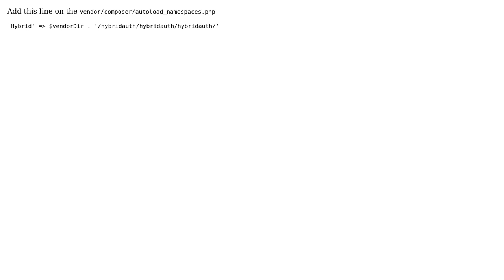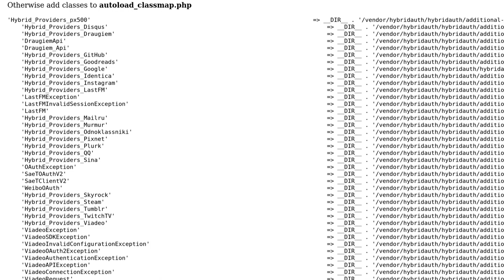How to install hybridauth in zend framework 2 manually? (2 Solutions!!)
How to install hybridauth in zend framework 2 manually?

With thanks & praise to God, and with thanks to the many people who have made this project possible! | Content (except music & images) licensed under CC BY-SA | Music | Images & others | With thanks to user Remi Thomas user Hai Truong IT user Dante and the Stack Exchange Network Trademarks are property of their respective owners. You are responsible for your own actions.